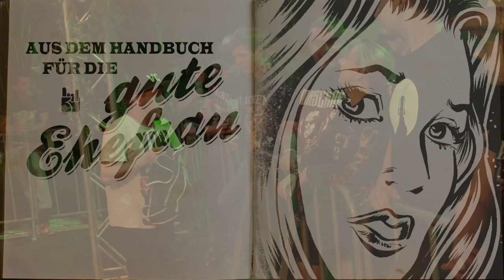Maschine's Late Night Show - Episode 2 - Live at Wacken Open Air 2017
At the first day of Wacken Open Air 2017 Maschine's Late Night Show moved from the Landgasthof at the village of Wacken to the Welcome to the Jungle tent on the holy ground.

wacken
wacken 2011
wacken 2012
wacken 2013
wacken 2014
wacken 2010
wacken 2009
rammstein wacken 2013
wacken 2008
heino wacken
rammstein
volbeat wacken 2012
volbeat
in extremo
wacken live
nightwish
heaven shall burn
iron maiden
in flames
amon amarth
jbo wacken
avantasia wacken 2011
jbo
wacken doku
rammstein heino wacken
volbeat wacken
motörhead
wacken 2011 ozzy
wacken reportage
rammstein wacken
knorkator
metallica
blind guardian
knorkator wacken 2011
wacken firefighters
in extremo wacken
arch enemy
wacken 09
wacken heino
cannibal corpse
hammerfall
sabaton wacken
sabaton
iron maiden wacken
schandmaul
nightwish wacken
motörhead wacken 2013
dimmu borgir
wacken hymne
trivium wacken 2013
metal
wacken 2007
wacken feuerwehr
airbourne
knorkator wacken
santiano wacken
avantasia
doro
van canto
santiano
trivium wacken
machine head
der w
scorpions
wacken full concert
mambo kurt
immortal
saxon
wacken 08
six feet under
manowar
wacken open air
böhse onkelz
doro wacken 2013
avantasia wacken
scorpions wacken
trivium
airbourne wacken
kreator